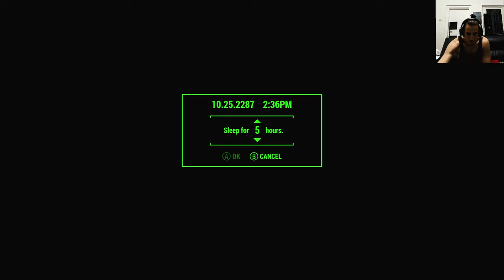Fallout 4 Surival Difficulty Permadeath with Mods Part 12, Diamand City Stealing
This was recorded before my Galac Tac avdenture and is in some way like a prequel to the galac tac series

Olny one live